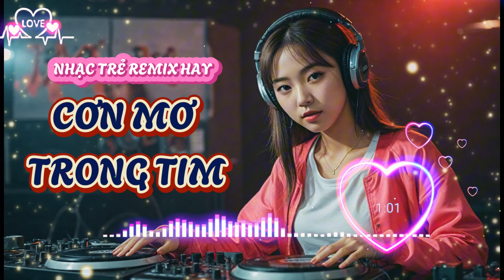Cơn Mơ Trong Tim - Bài Hát Edm Remix Tiktok Hay - Nhạc Trẻ Hay Nhất Hiện Nay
- Kênh YouTube của tôi chuyên về âm nhạc EDM remix, với các bản nhạc trẻ hay nhất hiện nay.
- Hãy theo dõi để không bỏ lỡ những bản remix độc đáo và sôi động!
- HagTag
- Nguồn ST Hoàng An.